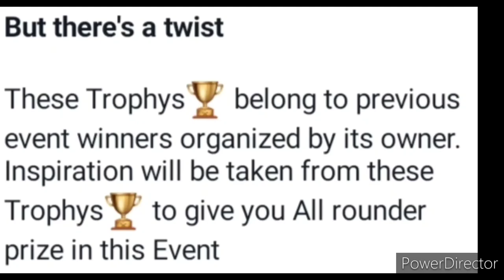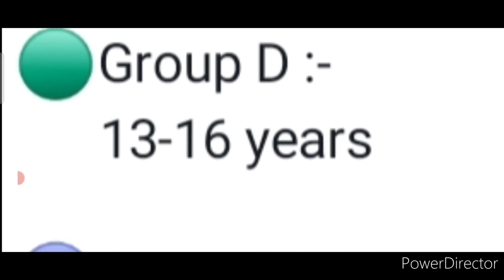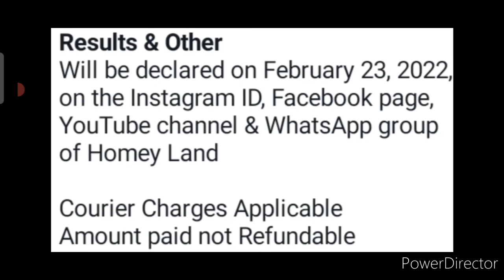Trophy🏆Delivery At Home🔥🥰Online Competition 2022😱Drawing,Craft,Speech,Singing,Dance Competition 2022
3 Best A4 size Drawing books set in affordable amount